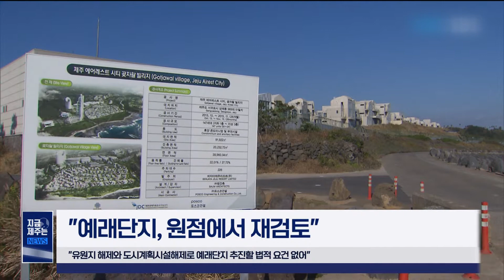[📰] 수능이후 전동킥보드 안전캠페인 실시｜｜"예래단지, 원점에서 재검토"｜221117｜지금제주는｜오늘의 제주 소식